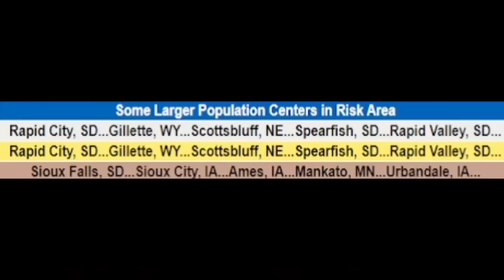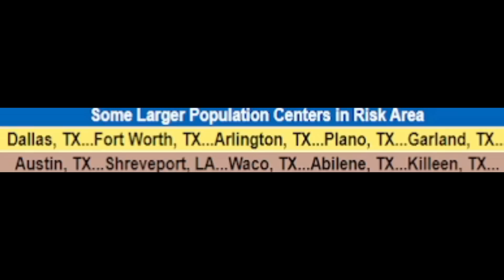Get Ready! Tornadoes, Damaging Winds, Flooding & Major Snow! - The WeatherMan Plus